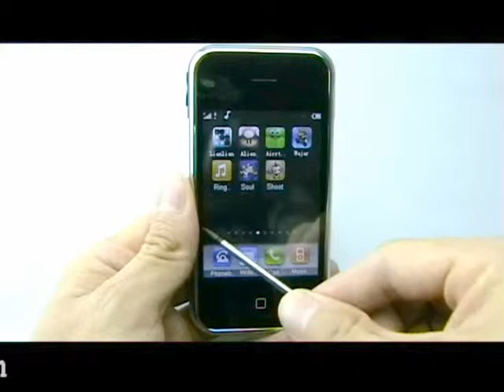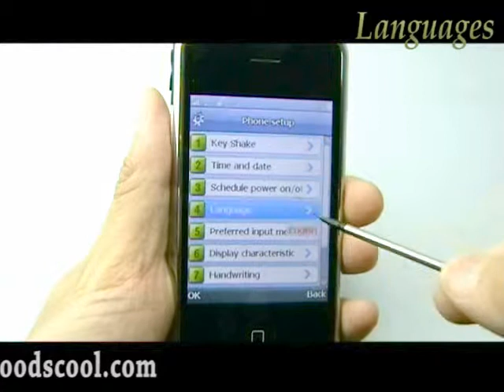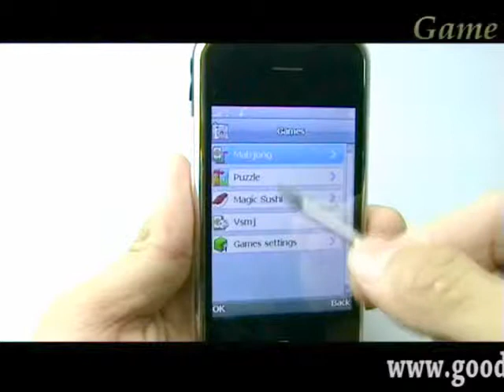RPHO007-HI-From Rihey Co.,Ltd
Quad band-Dual cards dual standby-JAVA-FM-2.0 Megapixels-3.2 inch screen-Voice record-Ebook-Mobile Phone